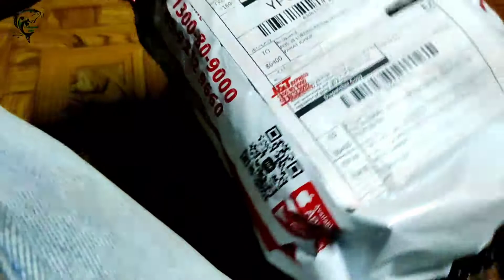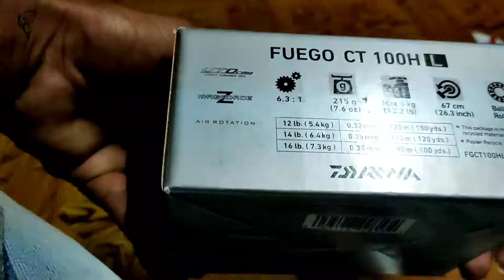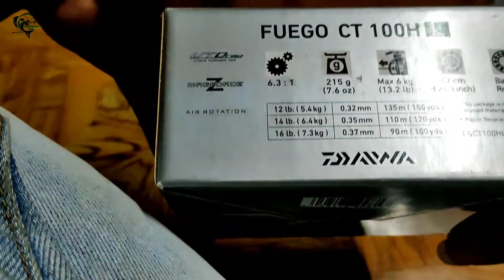DAIWA FUEGO CT 100H L HARGA DIBAWAH 2 JUTA KUALITAS MEWAH | UNBOXING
Assalamualaikum teman²,,hari ini saya enggak mancing,karna mau unboxing reel bc daiwa fuego ct 100h l,harganya murah lo dibawah 2 juta,tapi kualitas mewah.di jamin teman² suka. ?